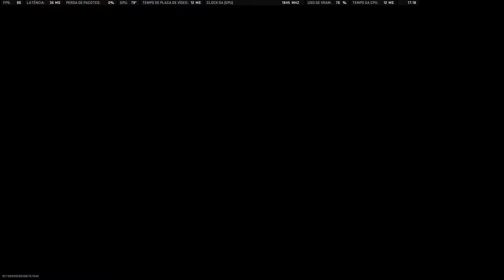JOGATINA - Call of Duty Modern Warfare 2